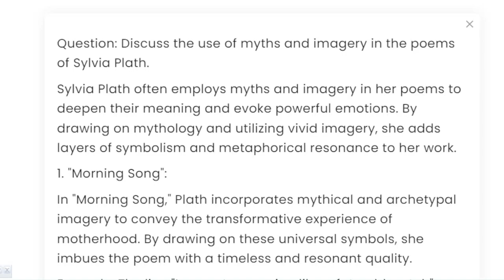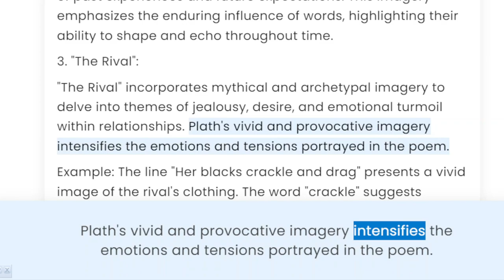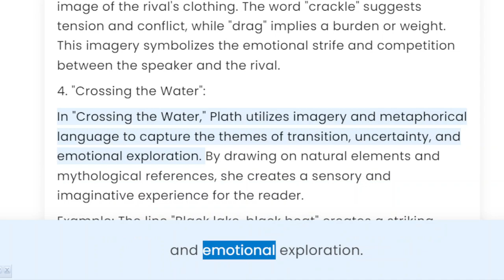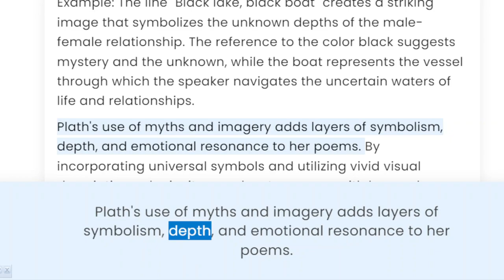Discuss the use of myths and imagery in the poems of Sylvia Plath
Title: "Exploring the Power of Myths and Imagery in Sylvia Plath's Poems"

Description: Join me as we delve into the captivating world of Sylvia Plath's poetry and unravel the profound use of myths and imagery within her verses. In this video, we'll explore how Plath masterfully weaves ancient myths, vivid imagery, and personal experiences to evoke raw emotions and delve into the depths of the human psyche. From "Ariel" to "Lady Lazarus," we'll analyze key poems, discuss their themes, and uncover the symbolic significance of the myths and imagery employed by Plath. Don't miss this thought-provoking discussion on the poetic genius of Sylvia Plath!